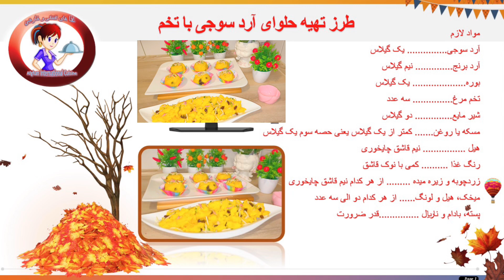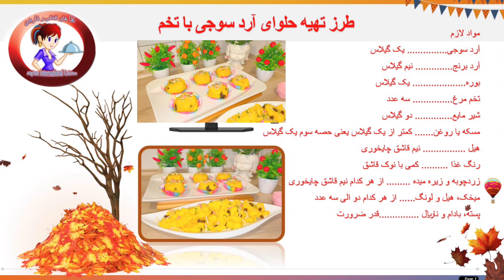حلواى آرد سوجي و تخم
طرز تهیه حلوای آرد سوجی با تخم
مواد لازم
آرد سوجی. یک گیلاس
آرد برنج. نیم گیلاس
بوره. یک گیلاس
تخم مرغ. سه عدد
شیر مایع. دو گیلاس
مسکه یا روغن. کمتر از یک گیلاس یعنی حصه سوم یک گیلاس
هیل نیم قاشق چایخوری
رنگ غذا کمی با نوک قاشق
زردچوبه و زیره میده از هر کدام نیم قاشق چایخوری
میخک، هیل و لونگ. از هر کدام دو الی سه عدد
پسته، بادام و ناریال .قدر ضرورت
طرز تهیه
در قدم اول: در یک کاسه تخم ، بوره، رنگ غذا و هیل کوبیده شده چای را اضافه کرده و با مخلوط کن دستی خوب مخلوط کنید. بعدا شیر را بالای آن اضافه کرده و باز هم مخلوط کنید. مواد مخلوط شده را توسط جالی صاف کرده کنار بگذارید.
در قدم دوم: در یک کرایی مسکه را اضافه کرده بگذارید گرم شود. بعدا آرد سوجی و آرد برنج  را اضافه کرده و با روغن تا زمانی سرخ کنید تا رنگ آن تغییر کرده اما زیاد رنگ آن تیز نشود.  بعدا کمی زردچوبه  و زیره میده اضافه کرده باز هم دوامدار چمچه زده سرخ کنید.
در قدم سوم: همینکه رنگ آرد تغییر کرد تخم و شیر آماده شده را اضافه کرده و لت چمچه بزنید تا آرد لغت نشود. همینکه حلوا تخم آماده شد پسته، بادام، ناریال خشک و کشمش را اضافه کرده و بعدا از مخلوط کردن دم دهید. بعدا در یک ظرف کشیده و نوش جان کنید.
نوت: دوستا این حلوا خیلی مزه دار است و اگر یکبار این را آماده کنید همیشه حلوا را به همین شکل آماده می نمایید. شاید بعضی ها فکر کنند که تخم بوی میدهد. لیکن اصلا بوی تخم را شما در این حلوا احساس نمیکنید.